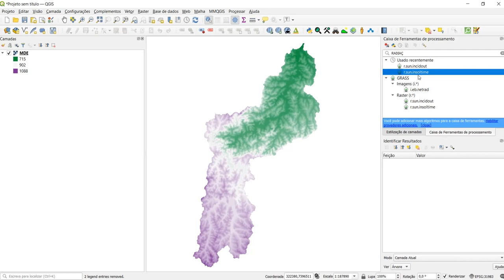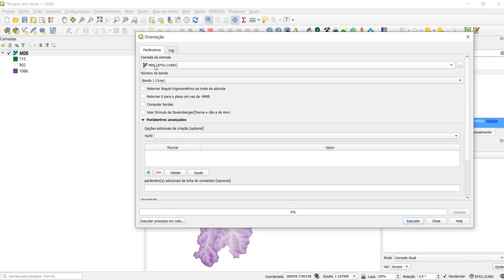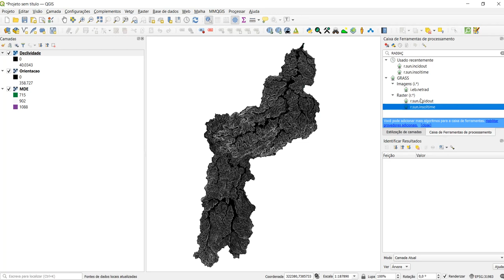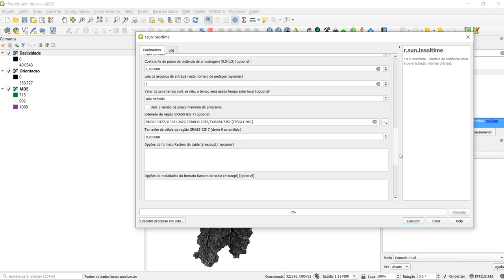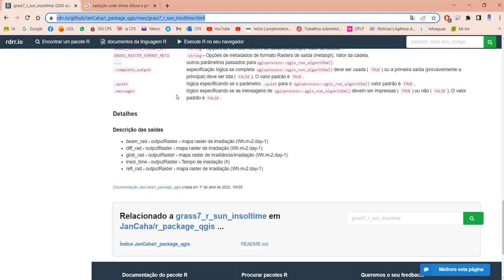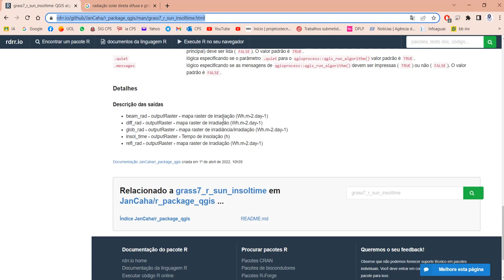Radiação Solar no QGIS